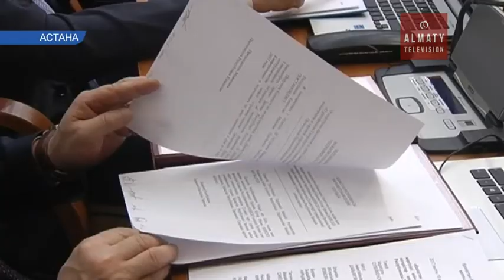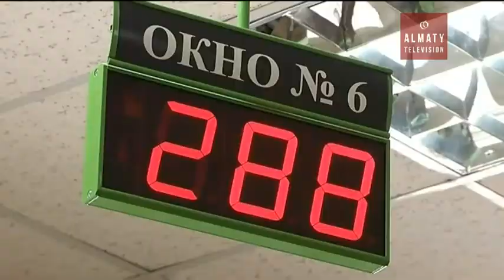Депутаты мажилиса предлагают отменить монополию ЕНПФ (18. 01.17)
Депутаты предлагают правительству отменить монополию ЕНПФ и воссоздать частные пенсионные фонды. На первом в этом году пленарном заседании нижней палаты фракция «Ак жол» заявила, что «у ЕНПФ нет и не может быть собственных средств, все финансовые ресурсы являются пенсионными накоплениями граждан, либо инвестиционным доходом с этих отчислений"